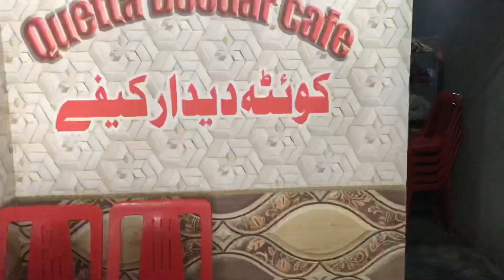Chai with lachaay wala Paratha | Quetta Deedar Cafe.